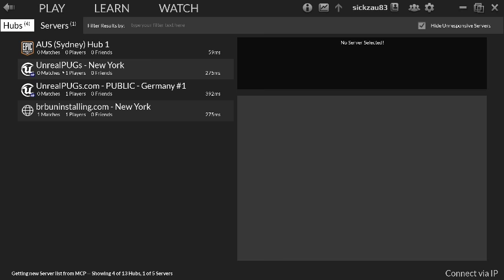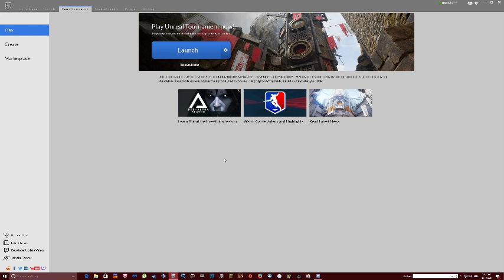My Thoughts of the new UT4 Build sickzau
Just a quick run through the new build on what changes have been implemented.